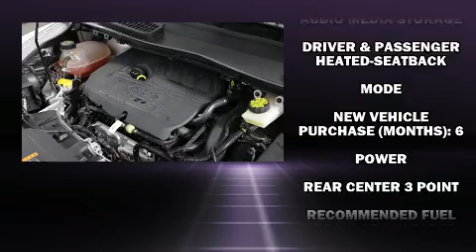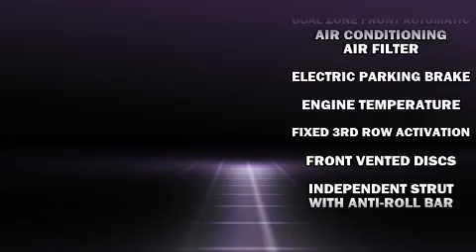2018 Ford Escape SE in Sioux Falls, SD 57106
Sioux Falls Ford
4901 W. 26th St
in Sioux Falls, SD 57106

You can expect a lot from the 2018 Ford Escape. With fewer than 25,000 miles on the odometer, this 4 door sport utility vehicle prioritizes comfort, safety and convenience. It features four-wheel drive capabilities, a durable automatic transmission, and an efficient 4 cylinder engine. A turbocharger is also included as an economical means of increasing performance. Top features include front fog lights, a tachometer, variably intermittent wipers, a trip computer, power door mirrors, power windows, cruise control, and remote keyless entry. Premium sound drives 6 speakers, providing you and your passengers a sensational audio experience. Ford ensures the safety and security of its passengers with equipment such as: head curtain airbags, front side impact airbags, traction control, brake assist, a security system, an emergency communication system, and 4 wheel disc brakes with ABS. Electronic stability control ensures solid grip atop the road surface, no matter how challenging the driving conditions. Our experienced sales staff is eager to share its knowledge and enthusiasm with you. They'll work with you to find the right vehicle at a price you can afford. Come on in and take a test drive!